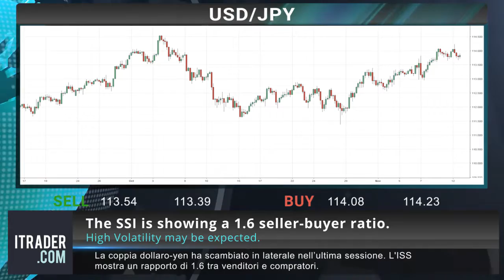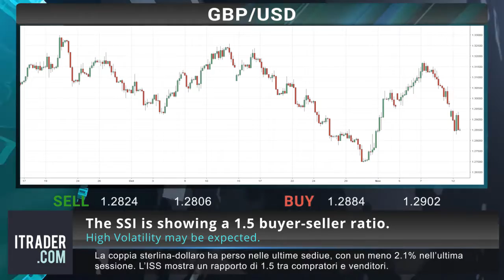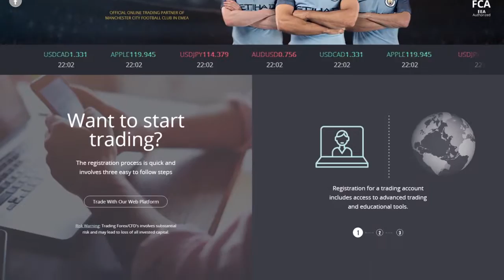ITRADER.COM_IT - Revisione di mercato giornaliera - 14.11.2018